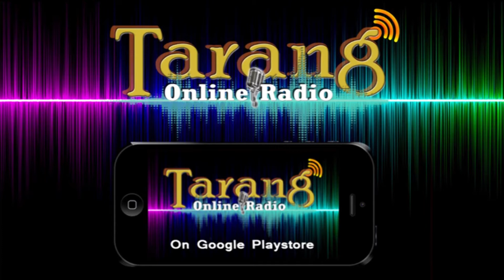Interview with Rahul P Bhatnagar on India Prospect in XXI Commonwealth Games